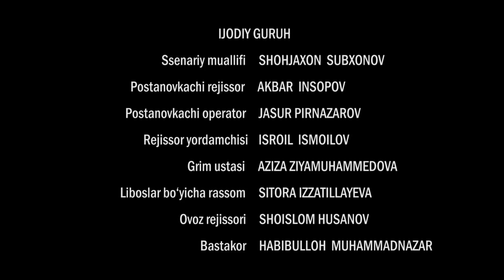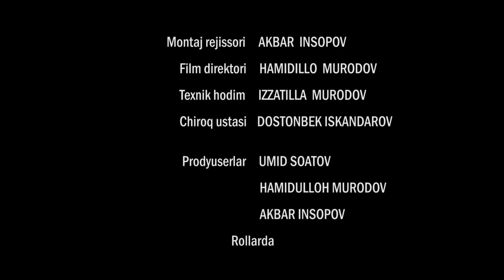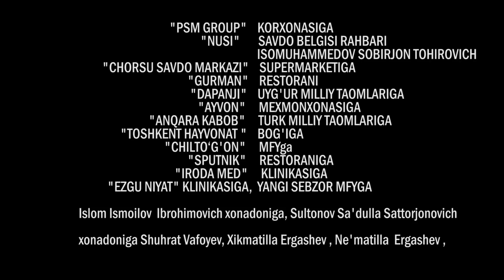Iztirob (O'zbek serial) I Изтироб (Ўзбек сериал) 154 - Qism 2-Fasl